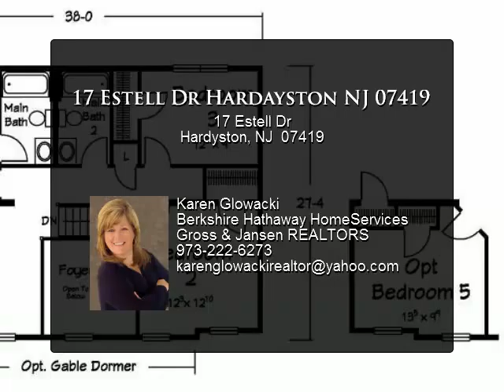17 Estell Dr Hardayston NJ 07419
BRAND NEW CONSTRUCTION 4 BEDROOM, 2.5 BATH HOME WITH 2 CAR GARAGE. MANY POSSIBLE CUSTOMIZED OPTIONS AND UPGRADES. QUALITY CONSTRUCTION WITH LOCAL BUILDER OTHER LOTS AND HOME STYLES AVAILABLE: LOTS RANGE FROM 1 TO 13 ACRES AND HOME STYLES CAN BE CUSTOMIZED.

Presented By:
Karen Glowacki, Berkshire Hathaway HomeServices Gross & Jansen REALTORS